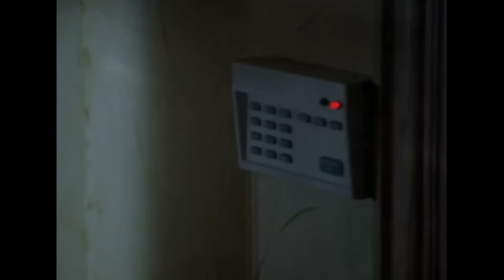Sadistic Murderers Get Caught In The Act | Walker, Texas Ranger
Trivette and Walker's stakeout pays off! The disguised serial killers are no match for someone who'll put up a fight!

Season 7 Episode 23, 'In Harms Way Part 1': Walker and Alex have the evidence they need to convict a monstrous serial killer, but must run a gauntlet of obstacles before they can reach the courtroom in time for his trial.